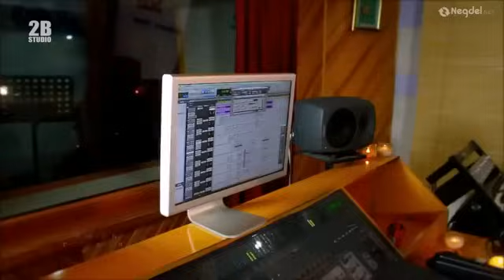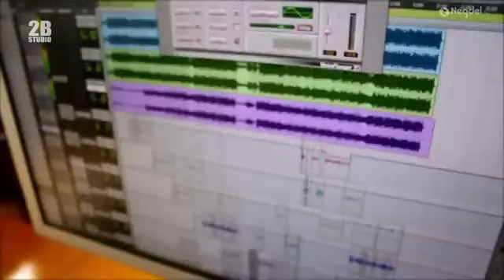Motive - Zuvhun chi..